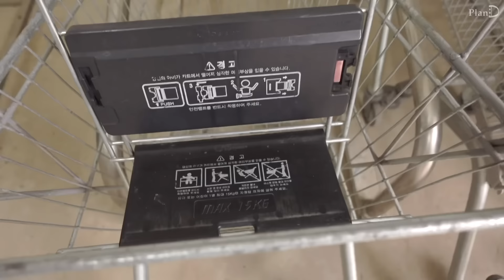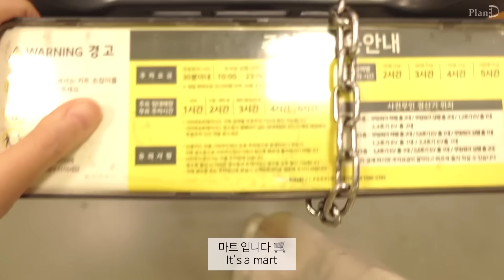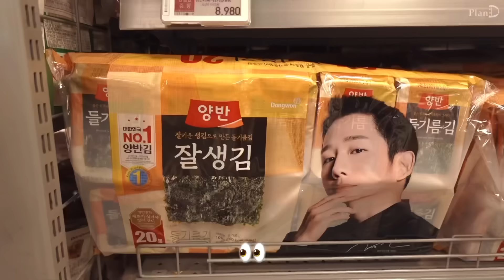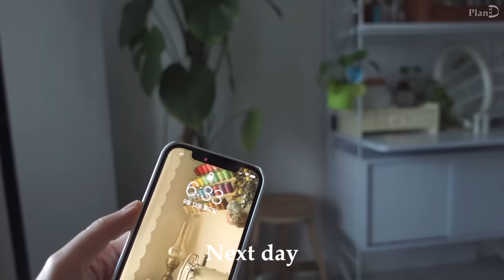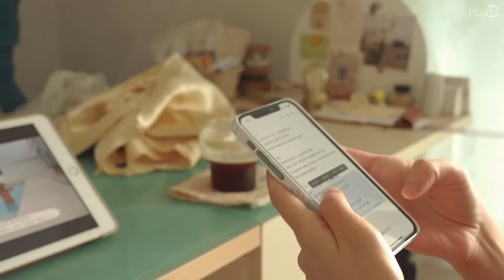ENG│쉬면서 약과 만들고 로제닭갈비 먹는 자취일상. 식물쇼핑하는 브이로그.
이번 영상은 연휴에 잘 쉬는 일상을 가져왔어요 😎
미루던 약과도 만들어 봤는데
만족스러운 맛이었습니다 ㅎㅎ
만드는 과정도 간단해서 정말 재밌었어요 👩🏻‍🍳

고구마 에그슬럿│ 드무어 │ 페이버  │
조인폴리아 │ 필레아페페 │  거북이페페  │
배불고기찜  │ 새벽집 갈비비빔밥  │ 순두부찌개 │
약과 만들기 │ 로제닭갈비 │ 주먹밥 │

민트니트, 흰바지│정보없음
흰가방│ 로서울_포셰백
차 내리는 컵│에디션덴마크 티포트
미니 체│ OXO_굿그립스 베이킹용 더스팅막대
행주 건조대│아카시아 우드 미니 건조대
찜기│다이소
손 소독제│오드소피_휴대용 퍼퓸 손 소독제
주얼리 쇼케이스│슬로우어_Handmade jewelry showcase box